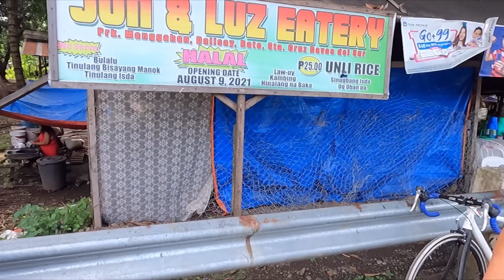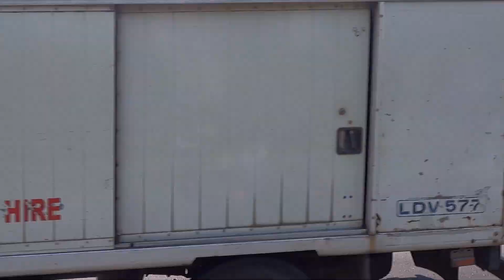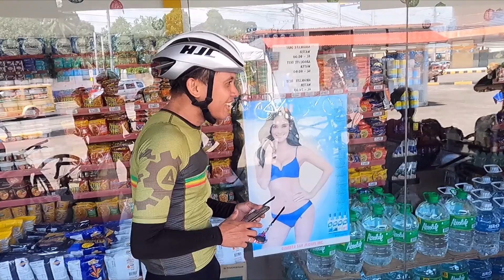Davao Cyclist I Fast & Strong 9.0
Road Bike Challenge